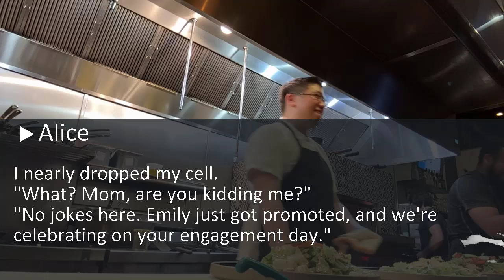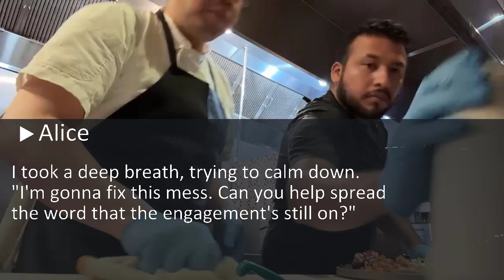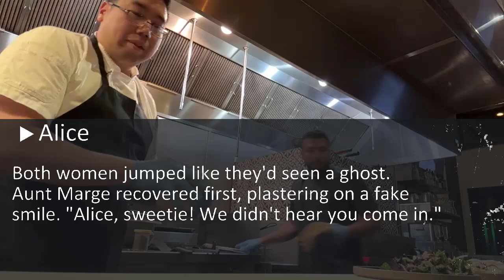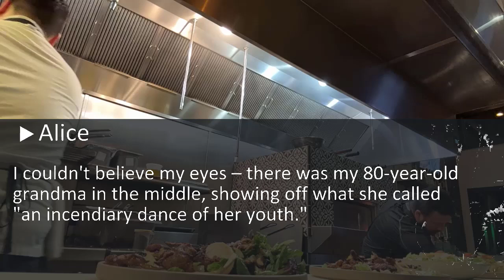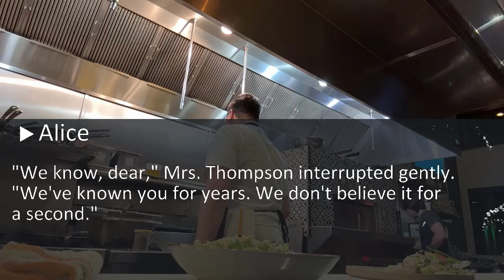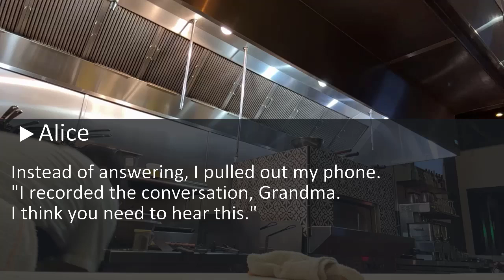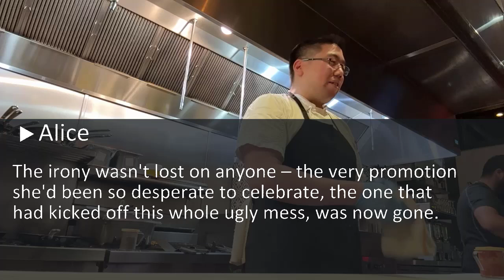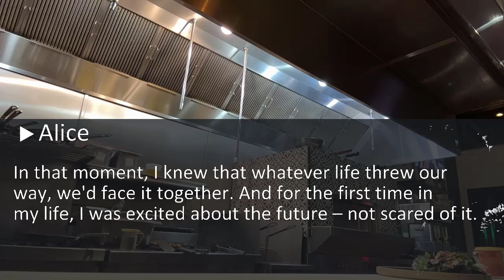My Parents Demanded To Cancel My Engagement Party For My Adored Little Sister's...